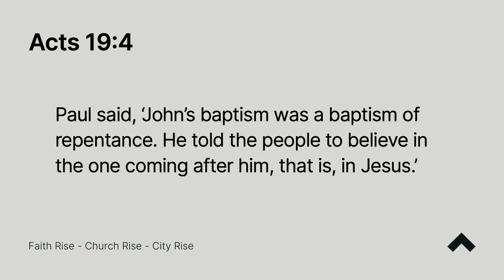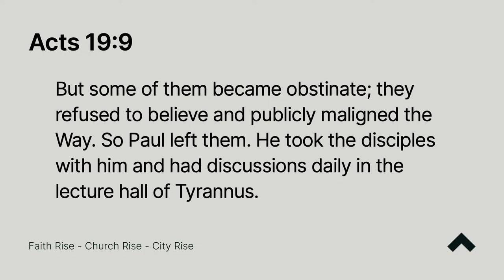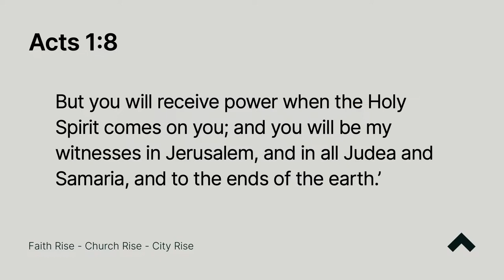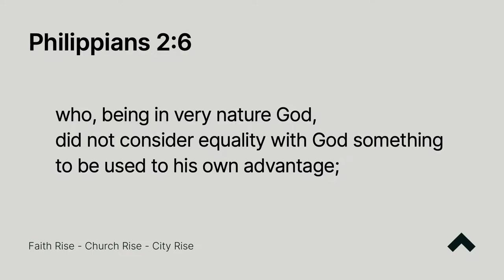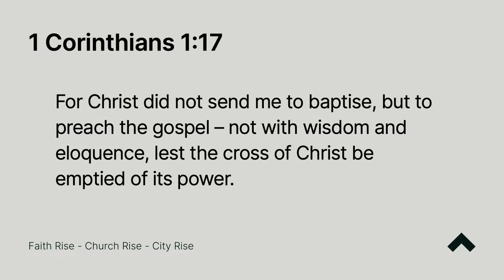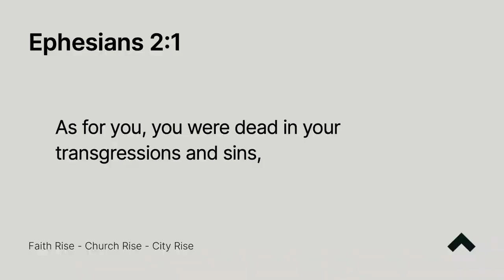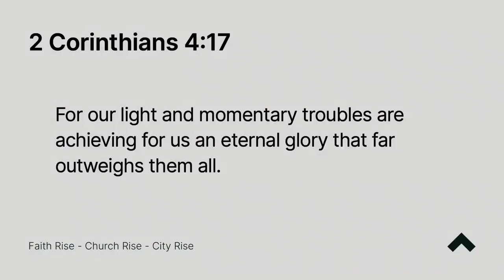Unstoppable Mission - Acts19:1-12 | Bob Barstow